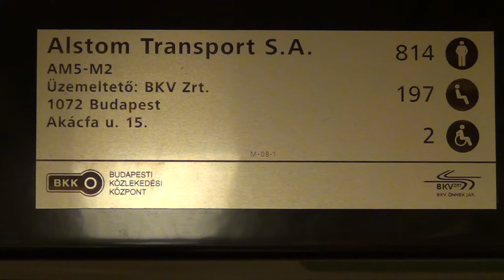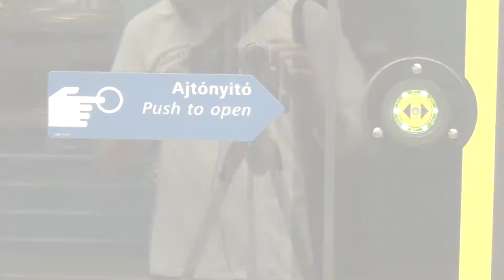Alstom Metro megnyitó